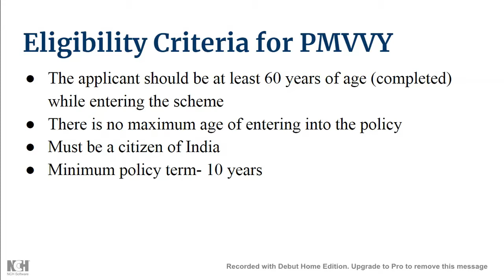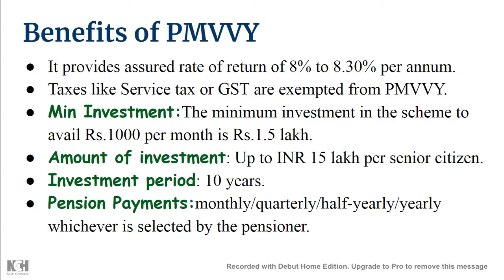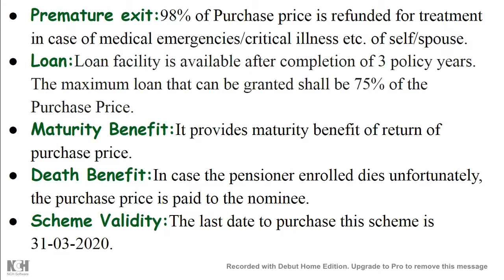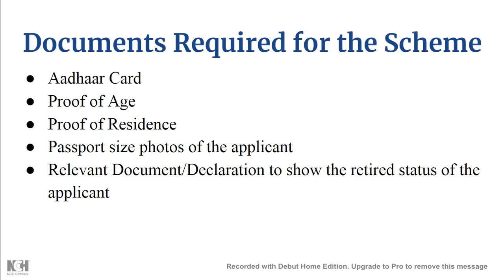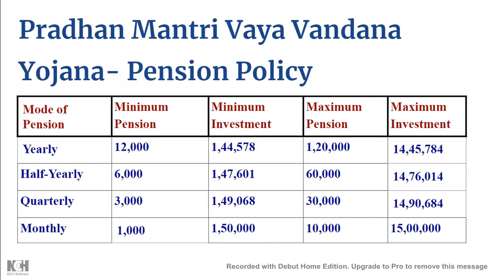PRADHAN MANTRI VAYA VANDANA YOJANA || Senior Citizen Pension Scheme || PMVVY || Tamil Papier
PRADHAN MANTRI VAYA VANDANA YOJANA